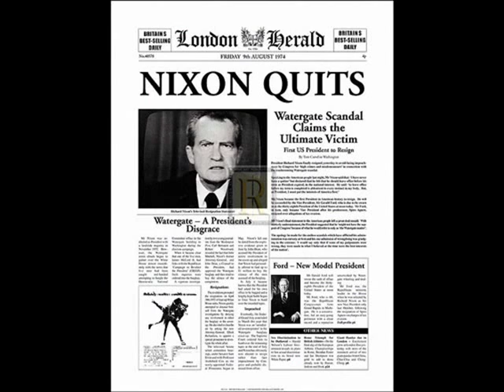IF I DON'T USE MY HEAD-JOHN EDWARDS {WEIS 1969}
JOHN EDWARDS RECORDED THIS FUNKY  TUNE FOR BOB WEAVER'S SMALL INDEPENDENT CHICAGO BASED WE-IS LABEL ("WE" FOR WEAVER AND "IS" FOR THEN STAX RECORDS VP AL (IS)BELL WHO WAS A PARTNER IN THE LABEL) IN 1969. "IF I DON'T USE MY HEAD" WAS PRODUCED BY WEAVER AND SINGER/SONGWRITER-PRODUCER JO ARMSTEAD. JOHN EDWARDS RECORDED FOR SEVERAL LABELS INCLUDING TWIN STACKS,WE IS,AWARE,AND COTILLION. DURING THE LATE 70'S EARLY 80'S HE WAS CHOSEN AS THE LEAD SINGER FOR THE LEGENDARY SPINNERS. A JOHN EDWARDS CD CONTAINING HIS AWARE RECORDINGS AND MORE IS AVAILABLE NOW AND IT IS FABULOUS.